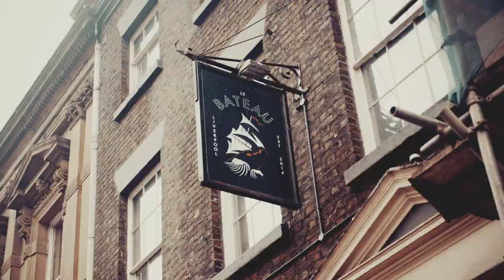MATT McMANAMON - Meet Me By The River (Official Video)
Taken from the critically acclaimed 'Scally Folk' album, this single sees Matt exploring his Liverpool roots.

 LYRICS

MEET ME BY THE RIVER
Well I found myself today dreaming of you
Y’know I got up got out and I left too
And even though the choice was my own command
I found myself uneasy in this land

Yes I’d always hoped that we might meet again
No I never coped it’s just the way it’s been
I’m longing for to show you but secretly I lie
Well times have changed I guess that’s by the by

So meet me by the river Mersey
Meet me by the river Mersey
Meet me by the river Merseyside
Maybe this time I can change your mind

Well I won’t feel no pain or feel no shame
If you just give me someone or something I can blame
You’re telling me it’s just the way it goes
I saw the strain creep in this time it really shows

I walk down to the ocean and I suppose I must have cried
The waves whispered misery again I sighed

Meet me by the river Merseyside X2